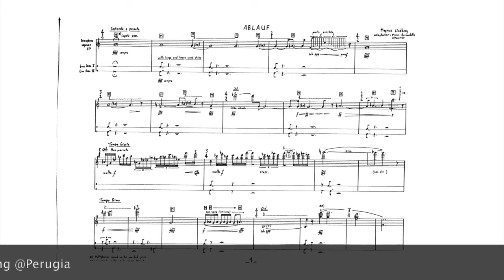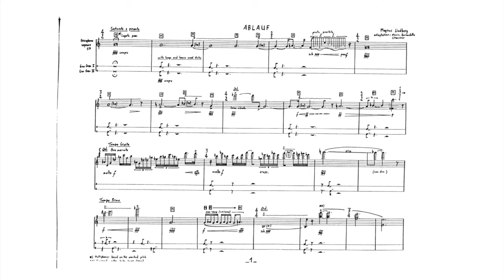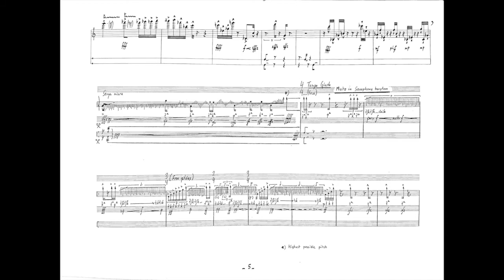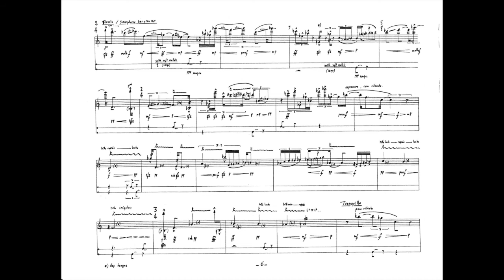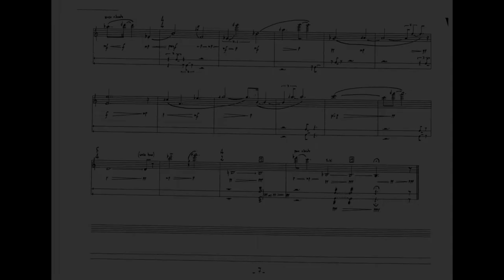Magnus Lindberg - Ablauf for saxophone and percussion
Magnus Lindberg
Ablauf
for soprano and baritone saxophone and two gran cassa
Gianpaolo Antongirolami, saxophone
Massimo Tata, percussion
Giovanni Baldassatti, percussion

Live @Perugia 20/4/2018